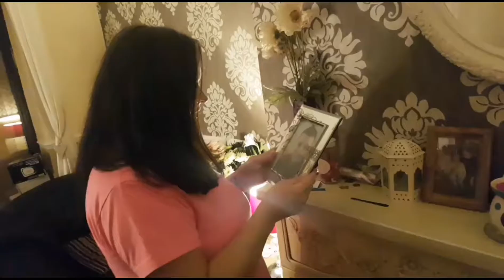Steal my girl cover by amy and mum